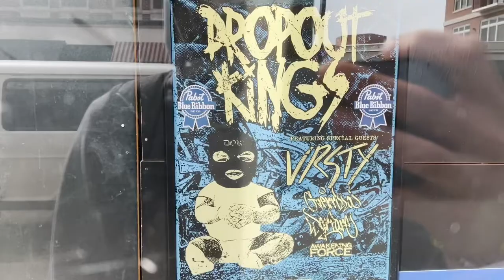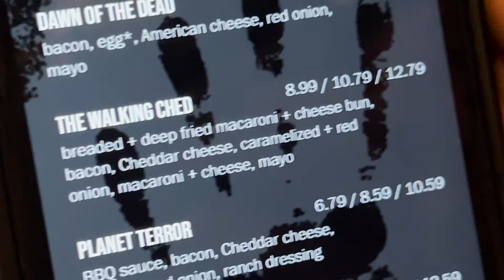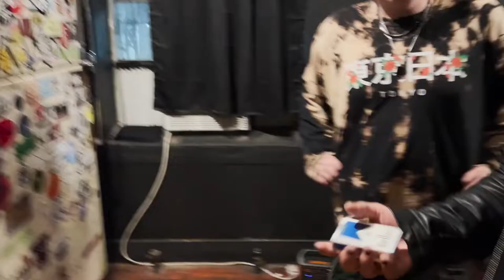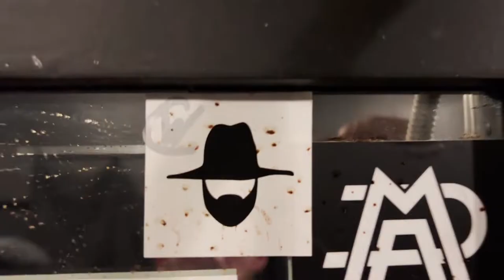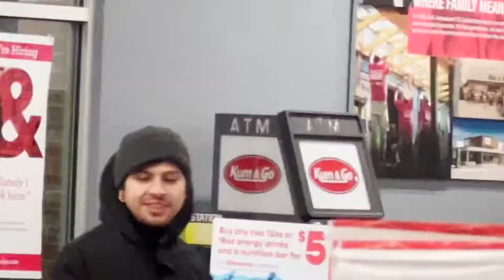Des Moines - Dropout Kings - VLOG 16 - Born A Menace Tour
Iowa

drum set
drum set 2

Music video

The Cowboy Drummer

My band!